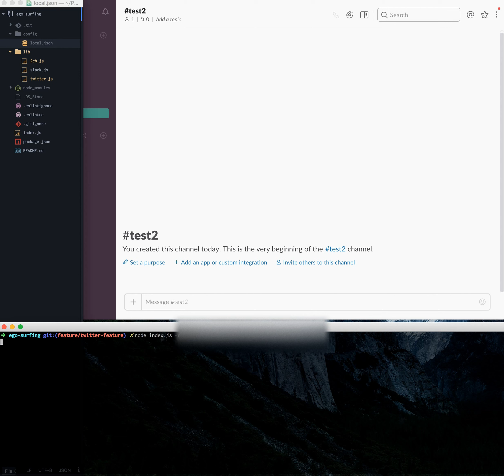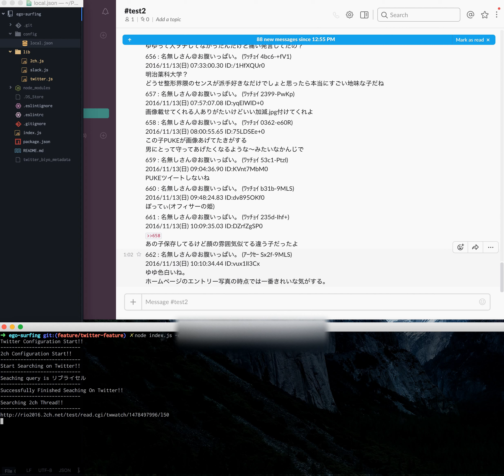ego surfing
Server-side Ego-Serfing Tool for 2ch and Twitter.